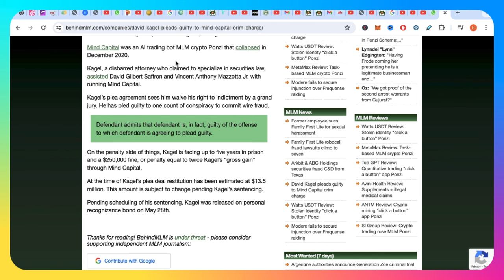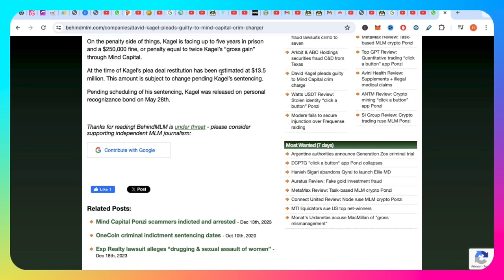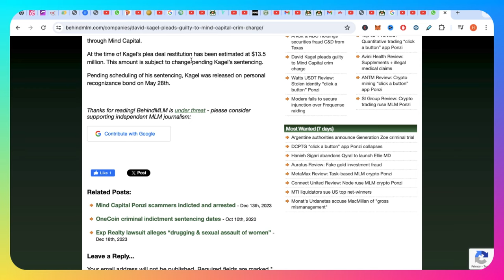🐭 Mind Capital😈 Abogado se declara 👩🏼‍⚖️culpable por cargos de 🤥Estafador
Estafador de Mind Capital se declara culpable por los cargos de estafa cometidos en dicha estafa

¿Más Inversiones?